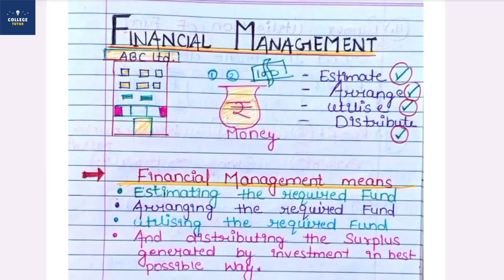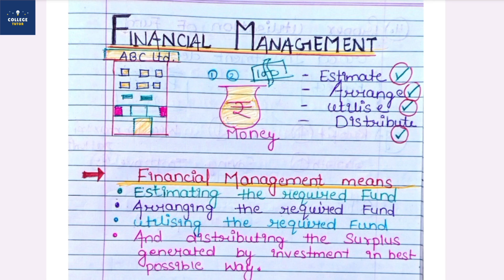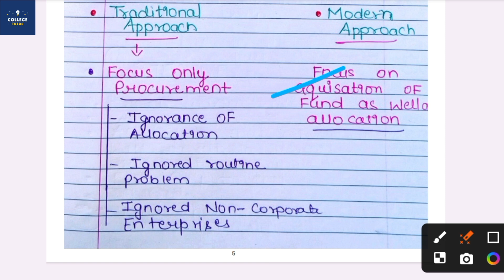Financial Management - Meaning Nature Scope - Business Finance - Class 2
Financial management is all about monitoring, controlling, protecting, and reporting on a company's financial resources. Companies have accountants or finance teams responsible for managing their finances, including all bank transactions, loans, debts, investments, and other sources of funding.